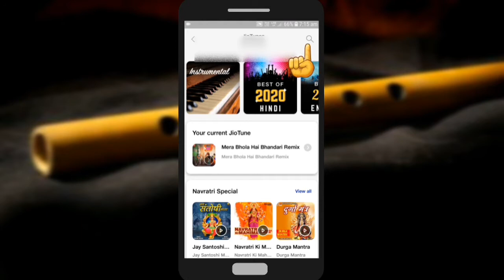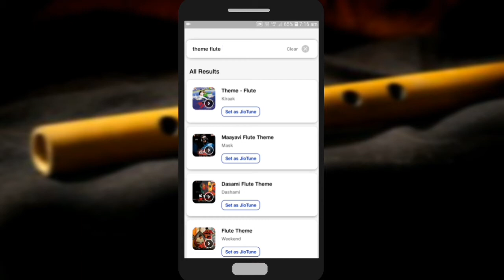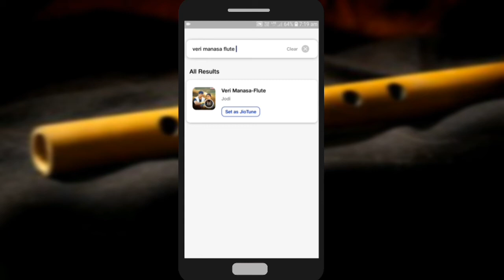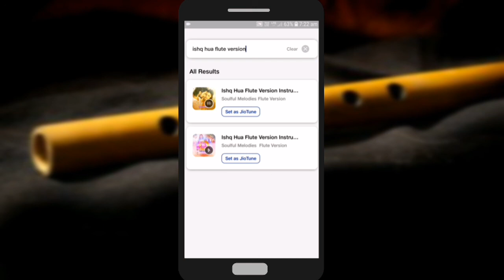Top 5 Popular Flute Jio Caller Tune | Best Instrumental Jio Caller Tune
HELLO FRIEND'S

Is Video Me Aapko Top 5 Best Flute Jio Caller Tune Mil Jayengi Or In Sabhi Caller Tune Ko Jio Me Set Kaise Karte He Pata Chal Jayenga, Video Ko Pura 🧐Dekhna.

Topic Cover

Best Instrumental Jio Caller Tune
Best Flute Jio Tune
Jio Flute Caller Tune

SO GUYS,
               Video Ko👇👇👇

    For More Popular Video's To Connected

MORE VIDEO PANE KR LIYE AAPKO CHANNEL PAR VISIT KARNA HONGA.

VAHA PE AAPKO BAHUT ACHE ACHE VIDEO MIL JAYENGE.

Tages